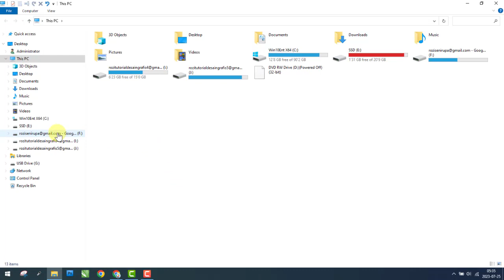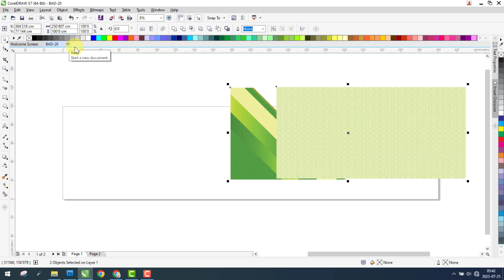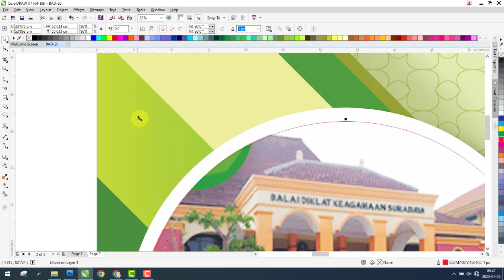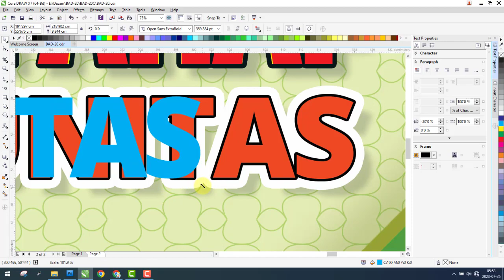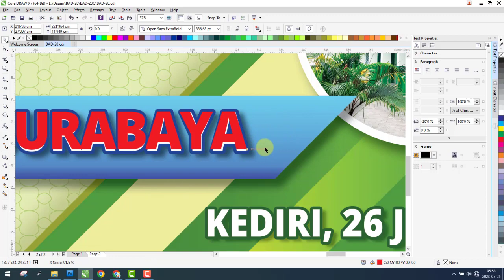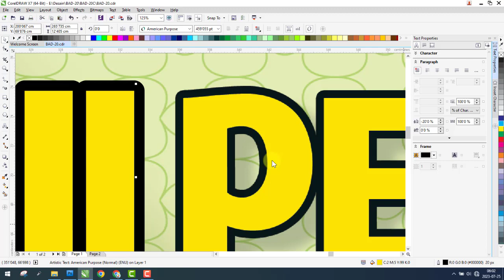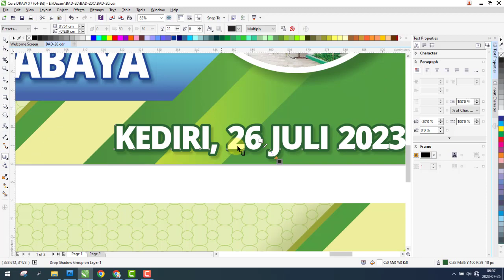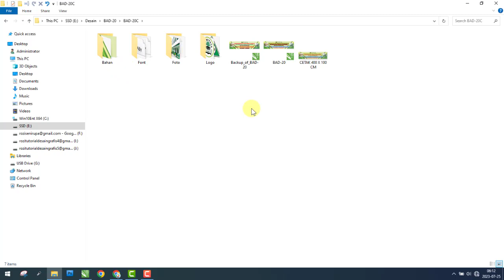Desain Banner Pendampingan IKM Implementasi Kurikulum Merdeka Banner Workshop Kurikulum Merdeka 2023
Video ini berisi penjelasan tentang cara membuat desain banner Untuk Kegiatan Workshop atau pelatihan implementasikurikulummerdeka Tahun 2023 di MTsN 2 Kediri oleh bdk Surabaya, banner ini dibuat dengan ukuran 400 cm X 100 cm dengan menggunakan software Adobe Photoshop CS 4 dan Coreldraw X7 memakai resolusi 72 dpi/ppi.

BANNER AGENDA DINAS, KODE: BAD-20
- Software Edit : Photoshop CS 3 dan CorelDraw X7
- File tersimpan dalam format : PSD CS3 dan CDR X7